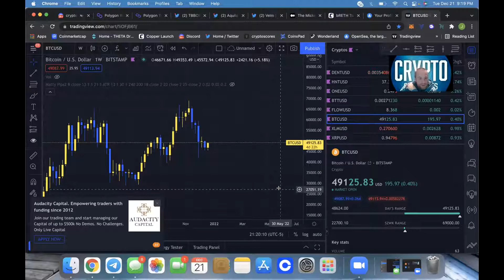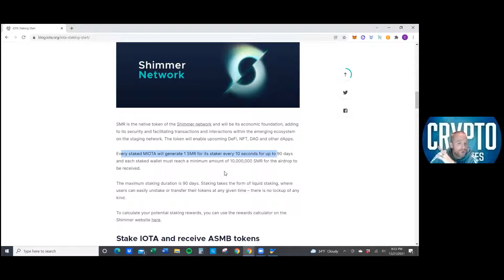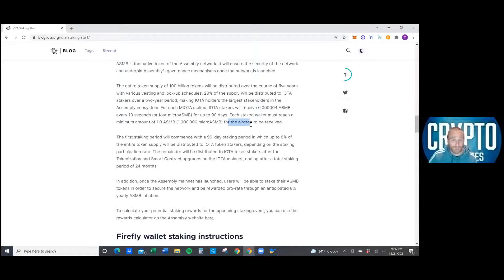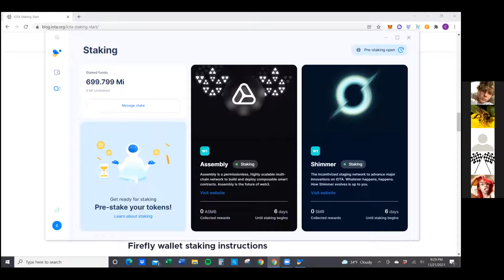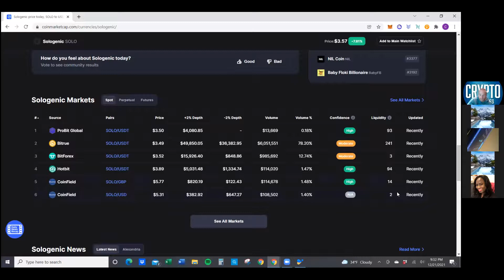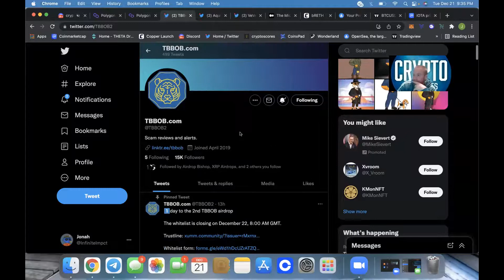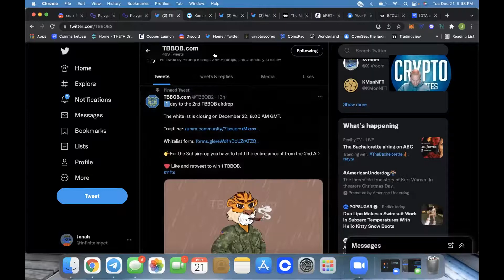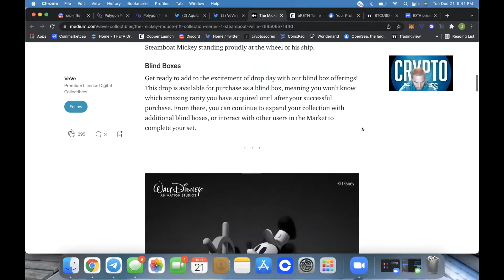MUST SEE BEFORE CHRISTMAS EVE! AIRDROPS INCOMING! 🎅🎁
In this episode of Crypto Cliffnotes you will hear what we are currently doing with the crypto market with the way it has been moving. You will also get to hear of 2 HUGE AIRDROPS that have deadlines prior to the New Year! These are not the ones you want to miss. In our prior episode, we gave people hints of an airdrop for the Metaverse Pavia, and everyone that had at least one plot of land, received over a $500 airdrop right off rip.

Airdrops we talked about:
-Iota
-Sologenic and XRP
-couple XRP coins/nft airdrops

If you feel generous and want to give the channel some tips, heres our wallets!:
Bitcoin: 3HUNXcUj5oumqQpNXa1cUTvBjwgzyK8JkH
Ethereum: 0xb5d390333E2e6A2dE66430e0f7071bc8219ba865
Cardano: addr1v8flzk3ujx74qeqyqm0vpwngrhqt9pl8x7fm3r3y3wtyhagjaqcdg